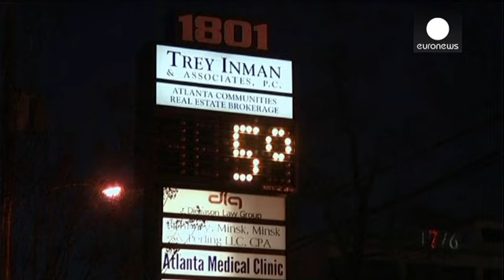Nueva York se congela en el invierno más frío desde hace 118 años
Nueva York se congela, literalmente. La ciudad está registrando las temperaturas más bajas en...

Nueva York se congela, literalmente. La ciudad está registrando las temperaturas más bajas en más de un siglo a causa del vórtice polar que afecta a la mitad de Estados Unidos, desde las Montañas Rocosas hasta la Costa Este. De -15 a -18 grados Celsius en las últimas horas. El viento refuerza, además, la sensación térmica. La ola de frío ártico ha dejado ya 6 muertos.

Un viandante en Nueva York decía:

" No se puede andar, no se puede dormir, no se puede hacer nada. Estamos deseando que llegue el verano"

En algunas zonas de Minnesota, los 30 grados bajo cero se convertían en -60° por la sensación térmica del viento. Son temperaturas que pueden provocar la muerte por congelación en un tiempo máximo de 5 minutos si no se está bien protegido.